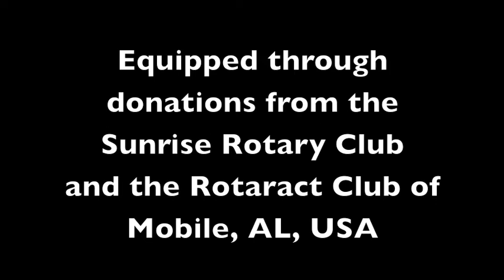Football Teams in Juba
The Rotaract Club and the Sunrise Rotary Club of Mobile, AL, USA, donated team uniforms and footballs for two teams of the Model Secondary School of Juba, South Sudan. The gifts were presented through the Rotary Club of Juba.